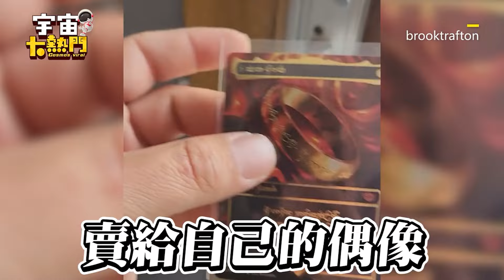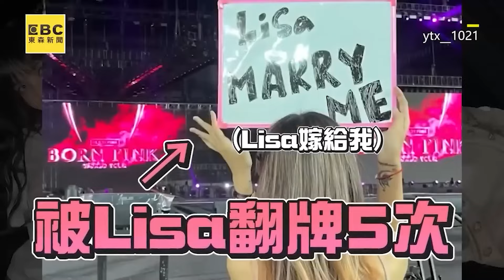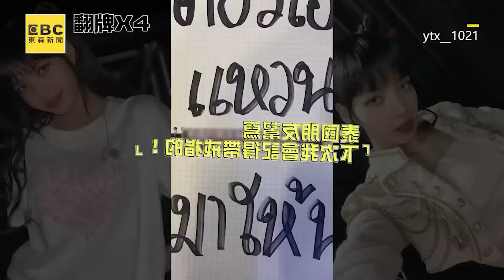誰是衰鬼？女請店員抽卡分兩筆結帳結局惹笑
影片授權：nick_0619_exhair
打工男幸運抽魔戒卡牌！偶像8千萬收購感動痛哭
台正妹穿Lisa同款衣！被Jennie翻牌視角曝
女粉絲超嗨連遭翻牌5次！1招讓Lisa點頭大笑網融化
Jennie衝台下拿手機拍！台灣粉絲4.5萬震撼燈海曝
影片授權：TikTok/brooktrafton
影片授權：laurenveur
影片授權：ytx__1021
影片授權：姚崇仁/YT、ELLA/YT、鈺軒